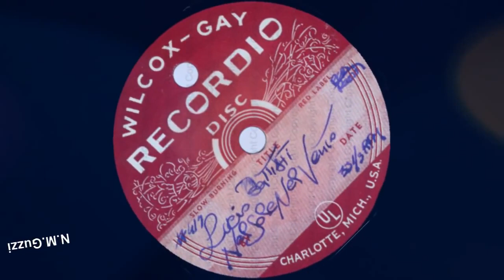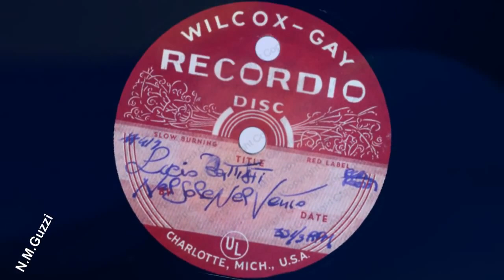LUCIO BATTISTI Nel sole, nel vento, nel sorriso, nel pianto ITALIAN MUSIC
N.M.Guzzi - Mio padre disse: Ragazzo mio se vuoi andare, addio. Mia madre disse: Bambino mio ti guidera' Iddio. La solitudine si paga in lacrime e l'ho .

Bellissima canzone del grande Lucio Nel sole nel vento, nel sorriso e nel pianto.

Download 192Kbps: Download 320Kbps:

Nel sole, nel vento, nel sorriso e nel pianto, brano di Mogol - Battisti, viene inciso originariamente su disco a 45 giri nel giugno 1968 dai Ribelli di Demetrio .